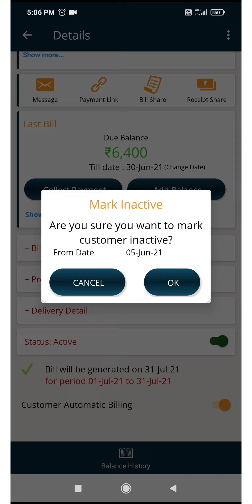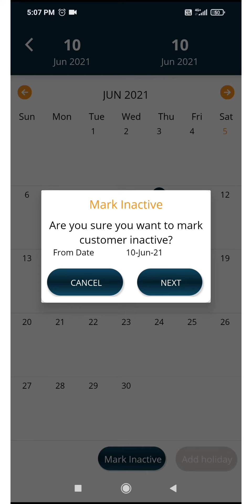BixApp (BIX42) Customer Billing Inactive | बिलिंग एप का डेमो | पहला अध्याय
BixApp BIX42 is coming up with Short Demo Videos for every feature in App.
Let's Start-  Short Demo Video Part-1

तो आइये सीखते हैं, customer ko Inactive karne ke tarike.
BixApp BIX42 App chalana seekhiye Aasaan Bhasha Language hindi me.

Cable bill, Internet bill, newspaper bill aur Milk bill me sabse zyada kaam aane vala feature Customer Inactive Kese Kare.

BixApp Bix42 is the best mobile invoice billing and payment collection software for wide range of services like Cable TV, Newspaper, Internet services Providers, Rent, LMOs, LCOs, Milk with multiple features to manage your business.

- Payment time pe nahi aa rha customers se?
- Petrol ka expense lag rha hai collection me?
- Paperwork, Hisaab Kitaab aur Bill book me fase ho?

Features and Benefits of BixApp BIX42
• Automatic Billing every month
• FREE Payment Link SMS
• Reminder SMS with Online Payment Link
• 0% Charge on UPI Mode of Online Payment collection
• Use it in multiple languages – English, Hindi. Kannada, Tamil, Telegu, Marathi, Bengali and many more.

How it works:
Step 1: Install BixApp (BIX42) Billing, Invoice & Payment Collection Application from Google play Store on your phone or tablet.
Step 2: Register with your phone number and make Bix42 Account.
Step 3: Get started with Adding Customers,Generating Bills and Send FREE Payment Link.

Install BixApp Bix42 Billing, Invoice & Payment Collection application now and start conducting your business hassle free!

- Manage your Khata and Bill Book
All your BillBook can now be managed by Bix42 BixApp BillingBook app and software